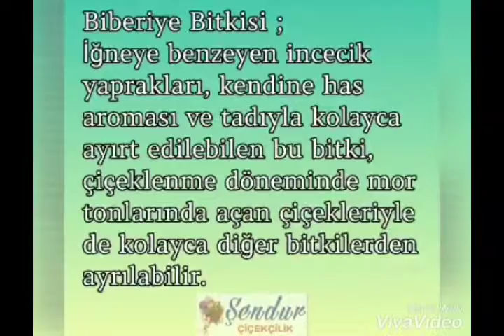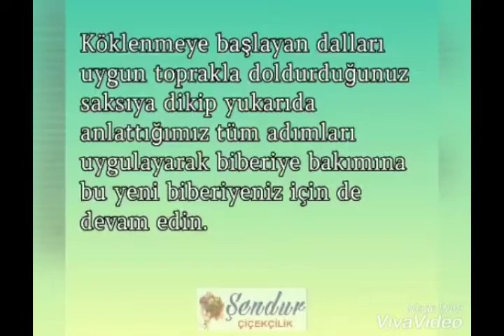Biberiye Bitkisi Bakımı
Biberiye, ballıbabagiller familyasından iğneye benzeyen ince yapraklı, daima yeşil kalan bir bitki türüdür. Mor çiçekli ve çalı görünümlü bitkidir. Akdeniz çevresinde yaygın olarak yetişen bitkinin genç sürgünleri bahar olarak, kendisi ise süs bitkisi olarak kullanılır